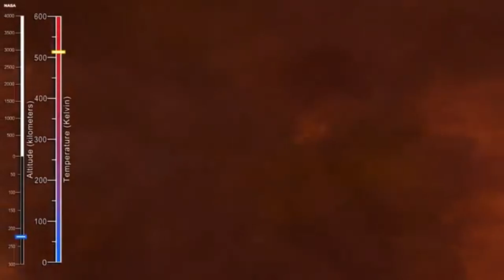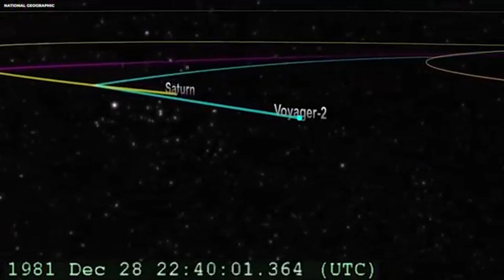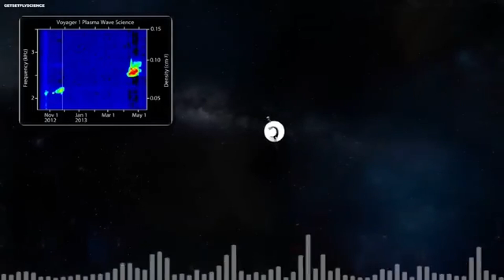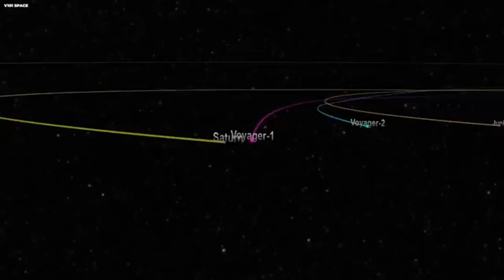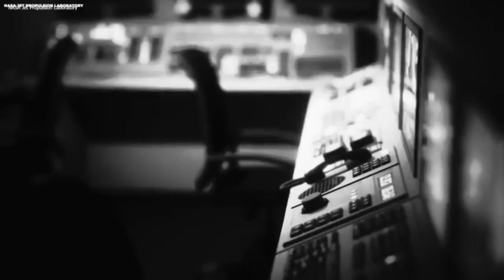Voyager 1’s Shocking Discovery After 45 Years in Space